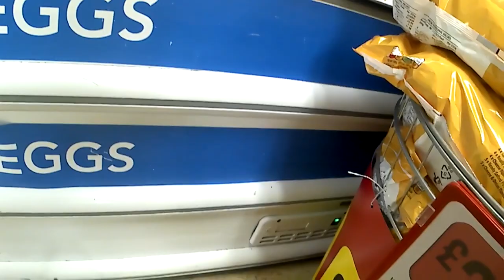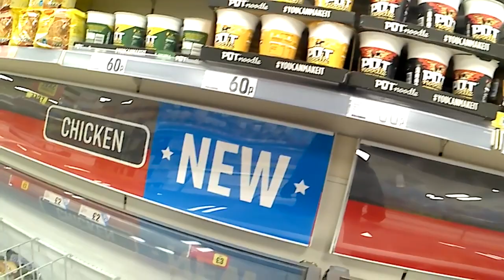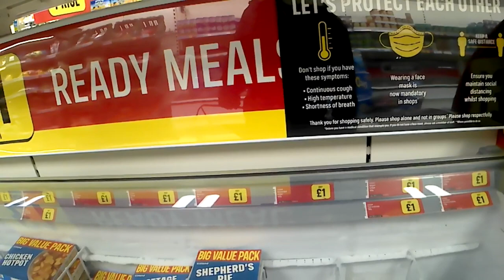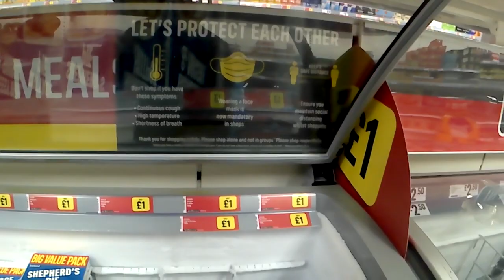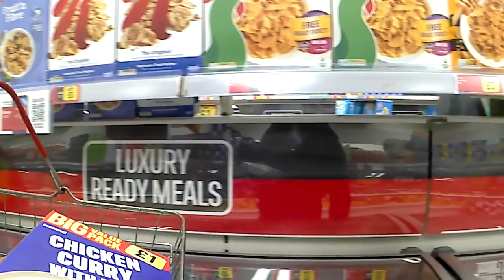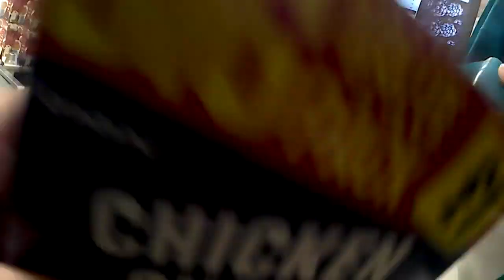Langney Shopping Centre Eastbourne Part 2 Iceland & The Toyshop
Langney Shopping Centre Eastbourne Part 2 Buying few bits in Iceland and browsing in The Toy shop. Filmed with small camera to avoid security after 17th May 2021